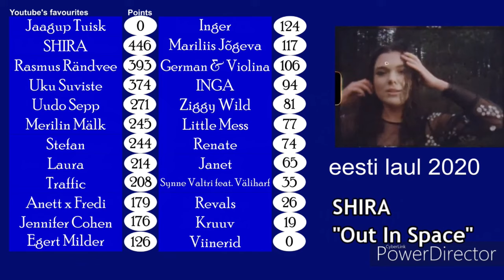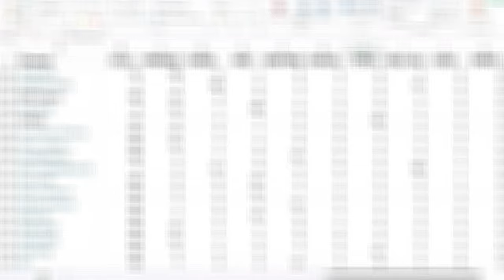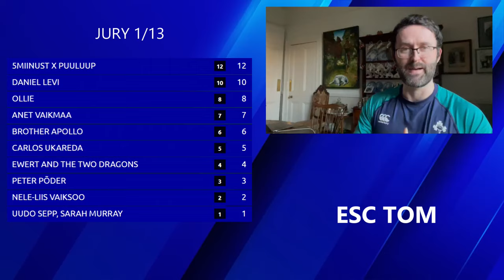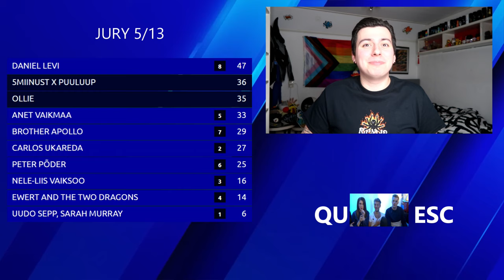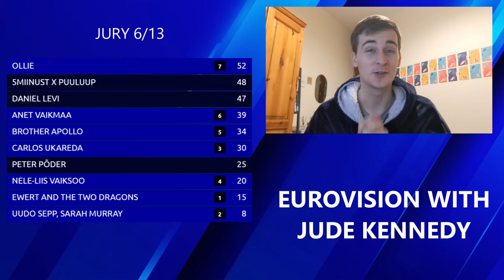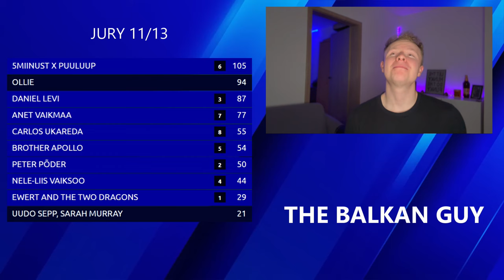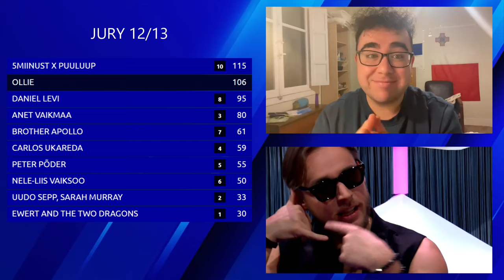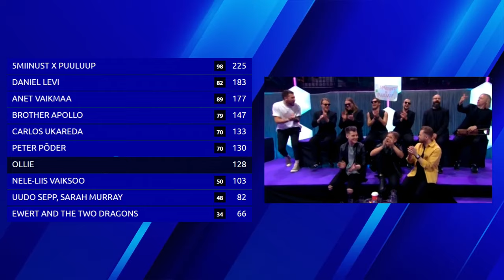Youtube Decides: Eesti Laul 2024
YouTube Decides is back and for the first time, an actual trophy is at stake. The winner will be presented with it on Friday, just a day before the grand final of Eesti Laul 2024. It is the fifth time hosting this contest and a big thank you to all the jury members who have participated.

Comment, like and make our days better with a tiny subscription :)